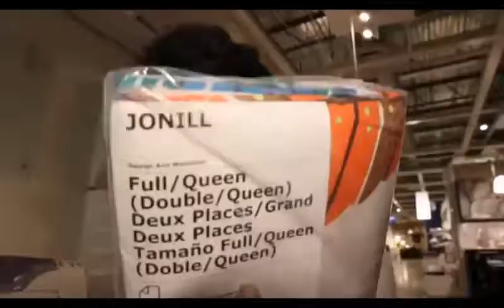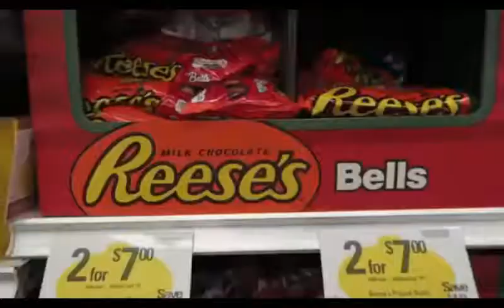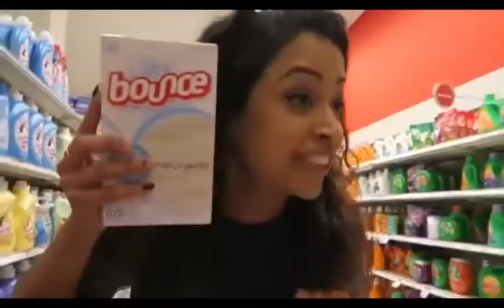LIZA KOSHY IS LIT, best puns from Liza Koshy in David Dobrik´s Vlogs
Liza Koshy is one of the most creative person i know in this world. Of course these puns are scened but i would never come up with puns and jokes like this! sit back en relax...